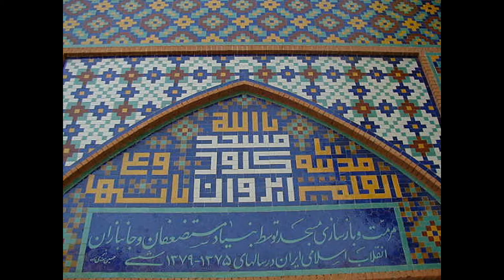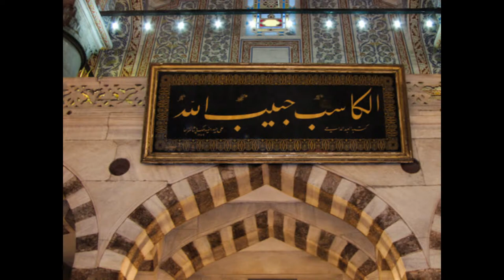ISTANBYL. Голубая мечеть.